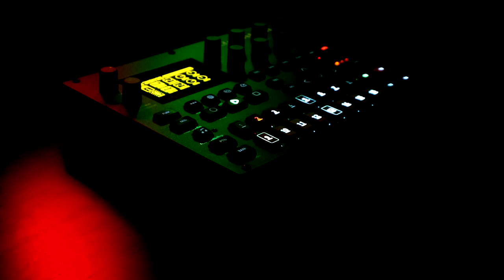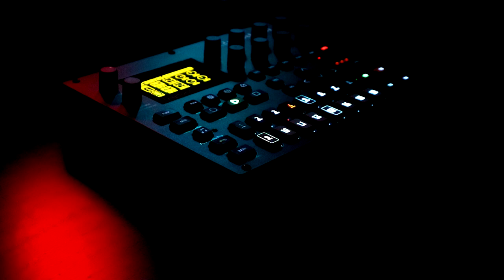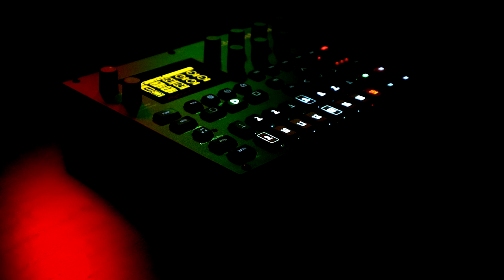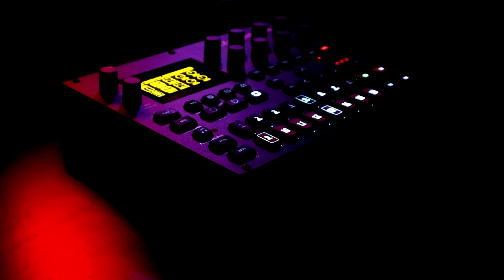jamuary2020 Day 25 - Elektron Digitone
Preparation is everything, and in this case of today's jam that couldn't be any truer. This is a generative pattern on the Digitone that I spent a few hours putting together just to hit play and let it do its thing.

This is the soundtrack to a dark place; music to be unsettled to...